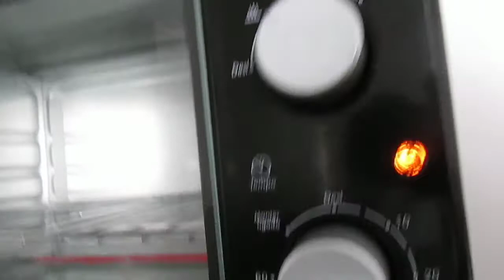Limpeza na cozinha pós obra- bolo de massa pronta - céu lindo - rotina simples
💕 Para que o YouTube entenda que você quer receber meus vídeos :

- Comenta         💬
- Compartilhe   📢

  Se DEUS quiser 🙌🏽 .

💕 Att,
             DIÁRIO ONLINE .